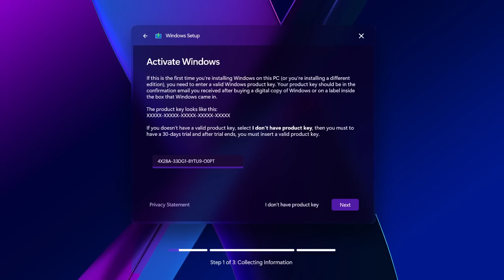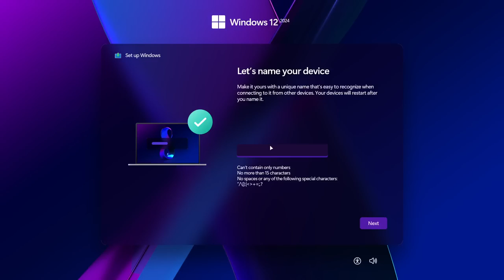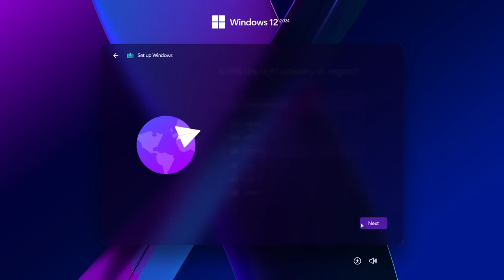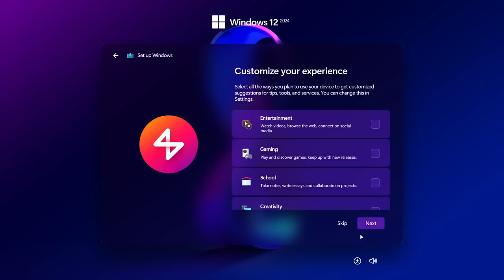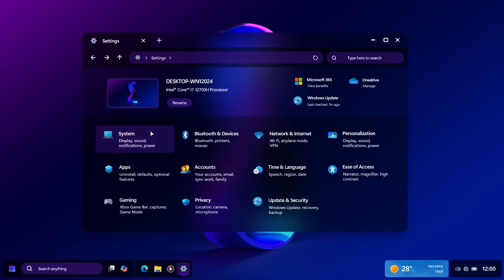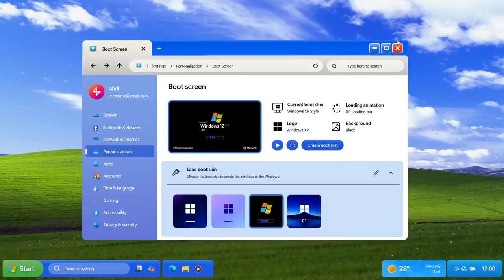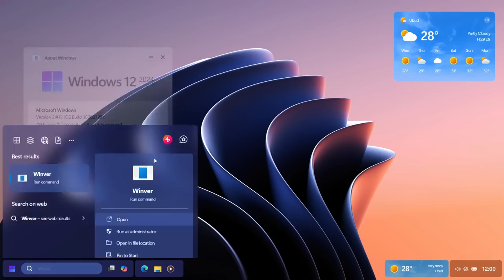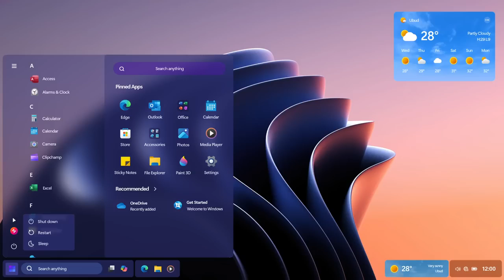Windows 12 - 2024 Master Class Outlook !